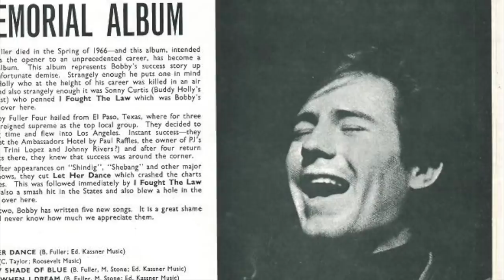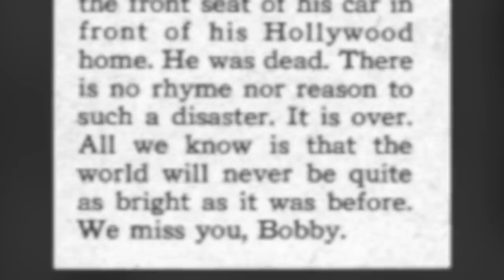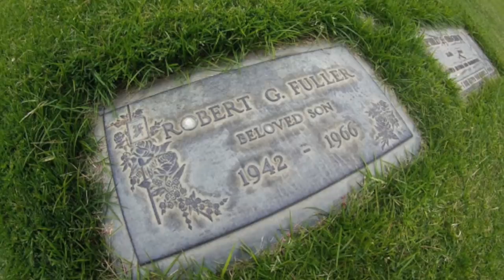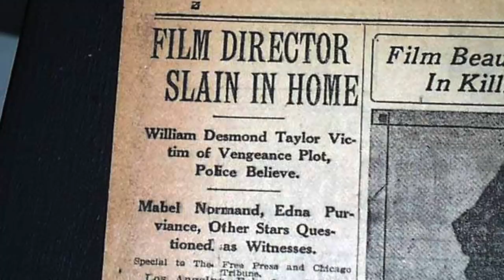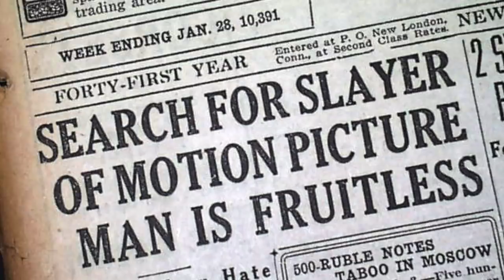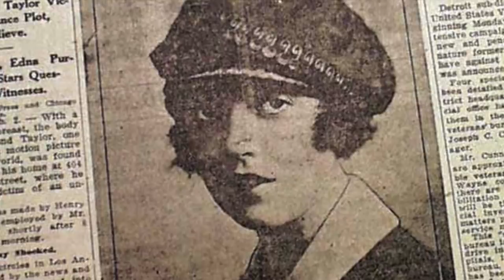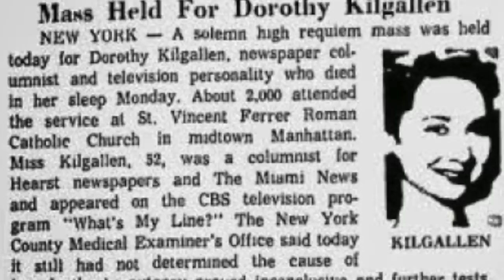Three Unexplained Celebrity Deaths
In the second edition of "Quick Cuts," we take a look at three mysterious celebrity deaths.

First we examine the bizarre death of singer Bobby Fuller who was found dead in his mother's car, then the murder of famous actor and director William Desmond Taylor from the golden age of Hollywood and finally famed journalist and icon Dorothy Kilgallen whose death, some believe, is connected to the assassination of John F Kennedy.